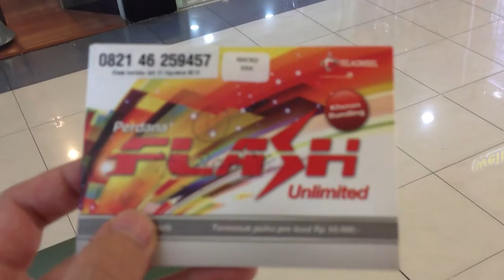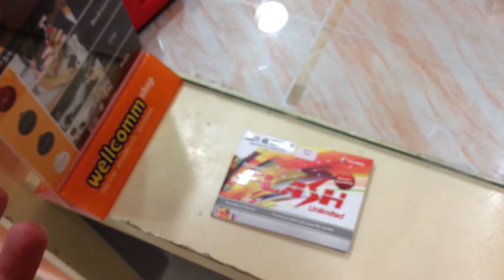Travel: Bali Mobile Phone & Data Plans for Digital Nomads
This video explains how to get a mobile phone and data plan (with the best deal) in Bali, Indonesia (targetted for digital nomads like myself).